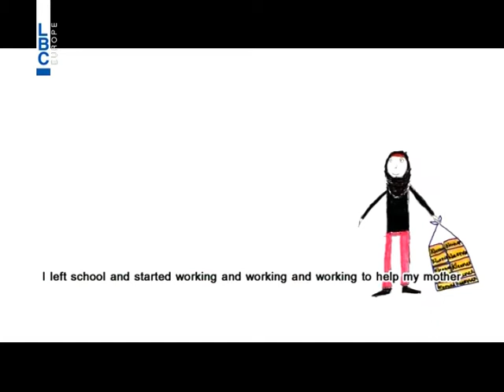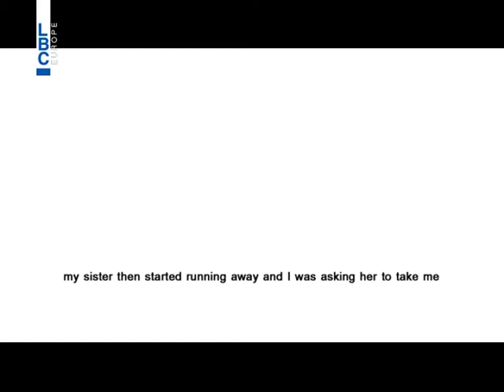LBCI News- 4 قصص عمالة مختلفة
في مقاطع الفيديو، قصص لخّصتها جمعية Save the Children، لأطفال الشوارع.

قصص روى كل طفل فيها تفاصيل حياة الشارع التي يعيشها منذ أن أجبر على العمل في سن صغيرة.